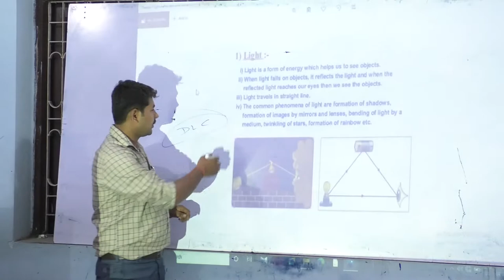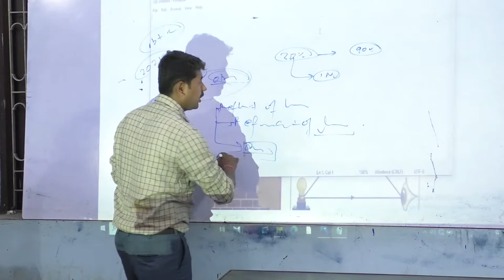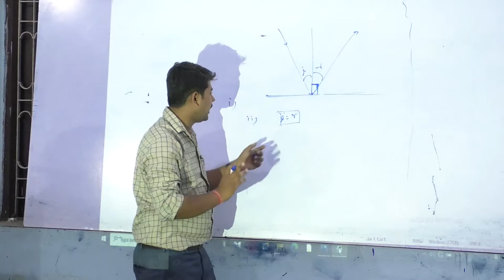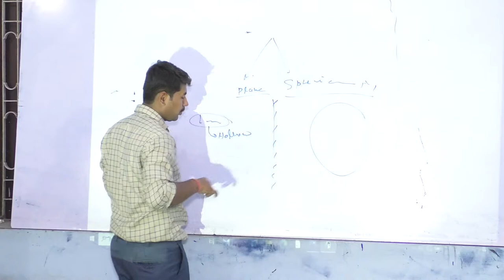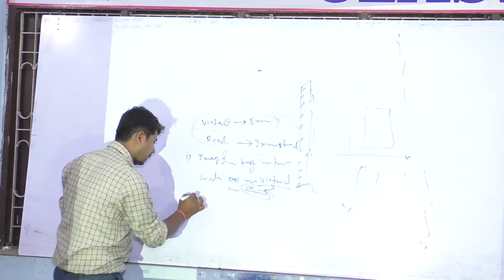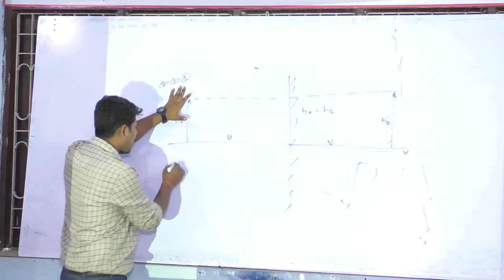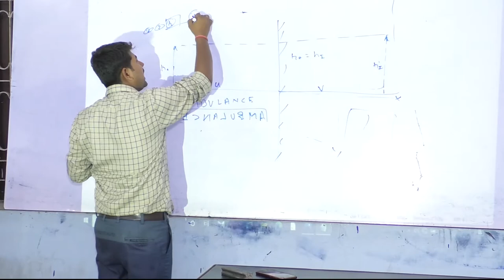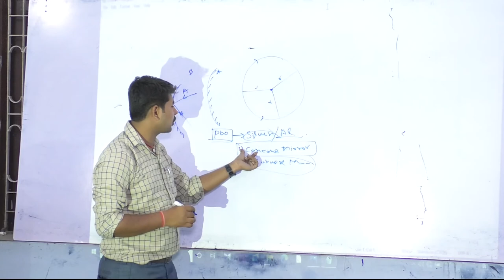Reflection chapter || part 1 || Lakshya Digital